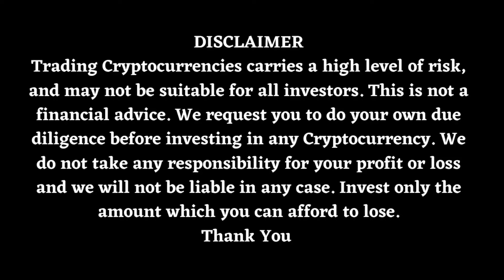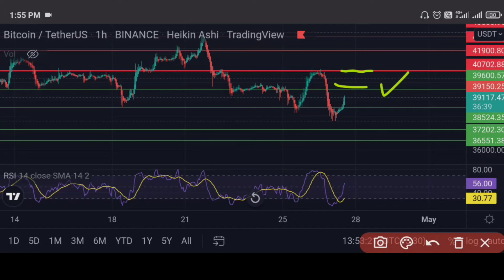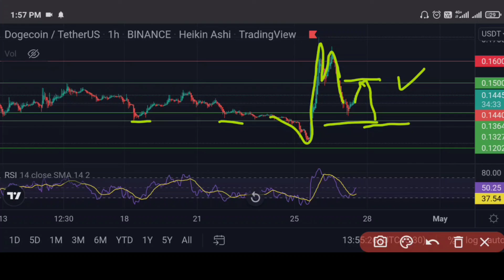Bitcoin Big Update 😳 Pump या Dump | Live Trade | Best Coin To Buy | Dogecoin Price Prediction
Binance Exchange Link- shorturl.at/bnJ15
Delta Exchange Link - shorturl.at/ckIT3
Invite Code - BSUPFM